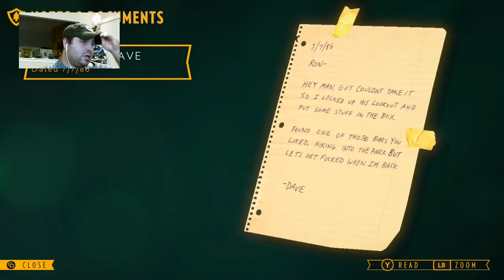firewatch (hardcore park ranger) :( (Part 3)